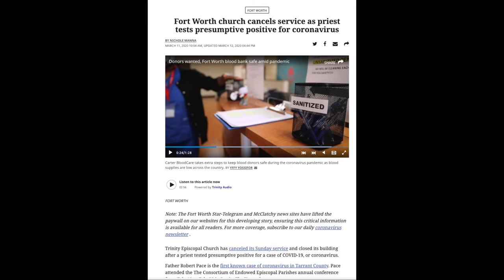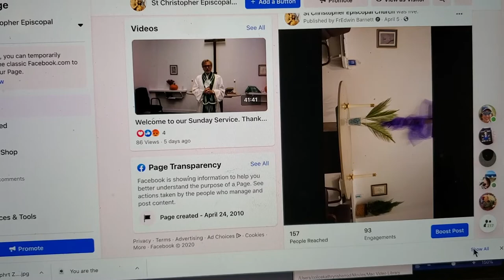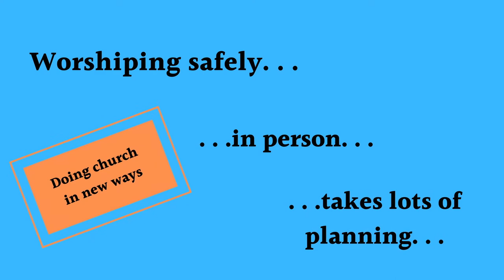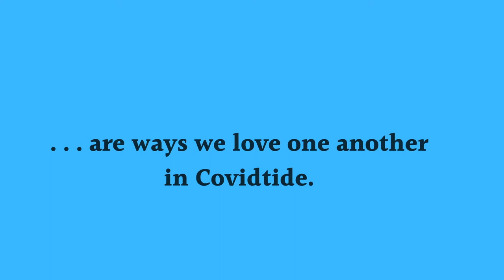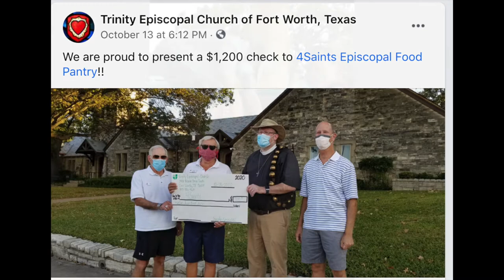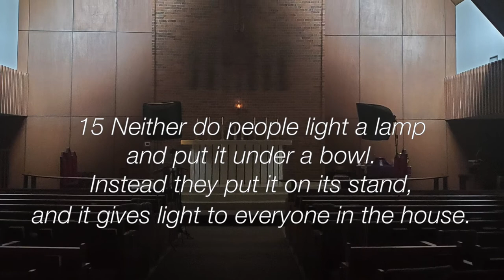You are the light of the world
This is the story of how the clergy and laity of the Episcopal Diocese of Fort Worth responded to the Covid19 pandemic, finding new safe ways to have church and continue ministry and outreach. It was aired at the 2020 Diocesan Convention.